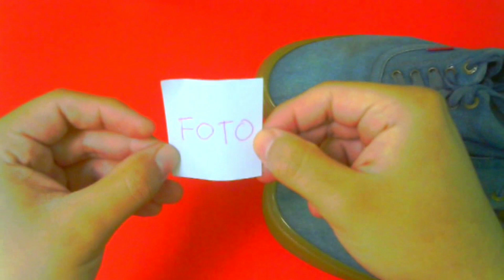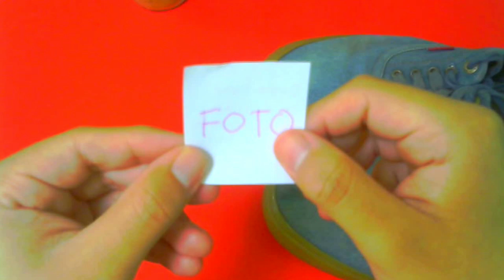HAZ QUE SE RINDA A TUS PIES PON ESTO EN TU ZAPATO! AMARRE CON ZAPATO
amarre con zapato
hechizo con zapato